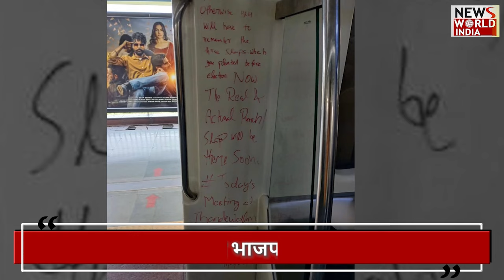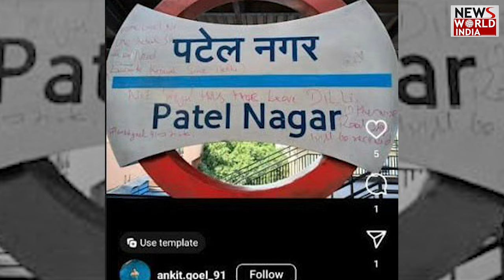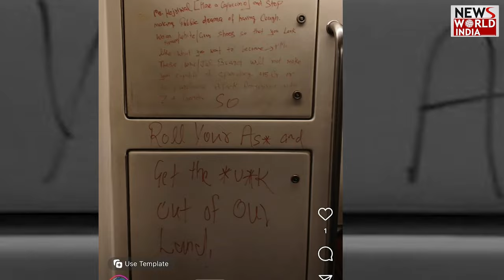मेट्रो में लिखे शब्द को लेकर ‘‘आप’’ का हंगामा | AAP | BJP | ATISHI | DELHI CM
Aam Aadmi Party leader Atishi made a big claim on Monday saying that Delhi Chief Minister Arvind Kejriwal has been threatened with death. The party said that if anything happens to Arvind Kejriwal, BJP will be directly responsible for it. Rajya Sabha MP from the party, Sanjay said in a press conference that ever since Arvind Kejriwal ji came out of jail, BJP is in a panic.